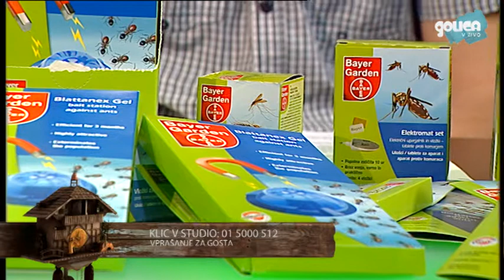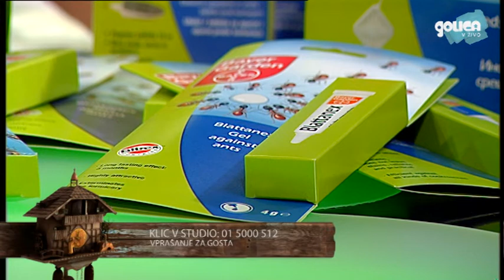OB10IH PICOUNT BLAŽ REBOLJ